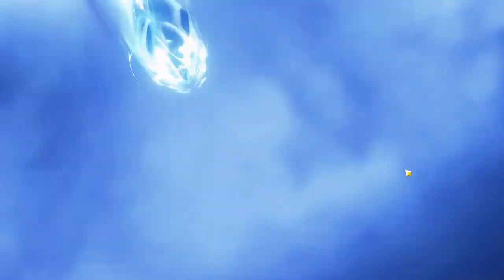푸리나 600뽑 가챠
(50스텍 스타트)
2.7배속으로 올립니다
너무 지직거려서 마이크 음소거